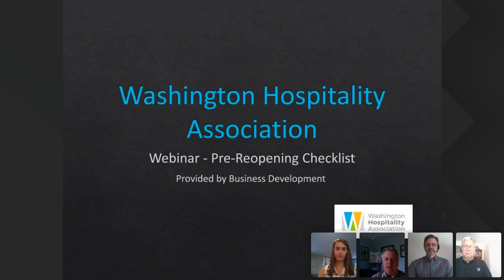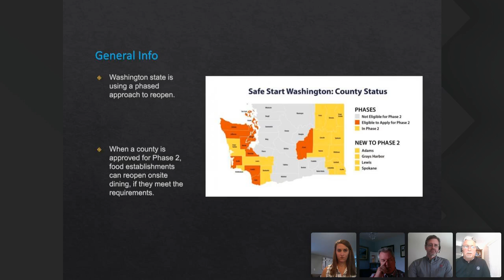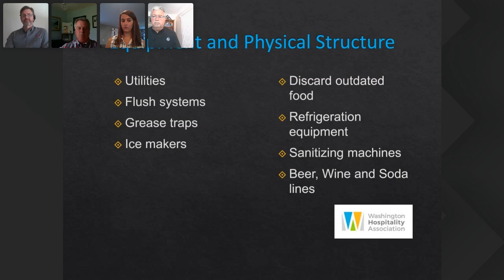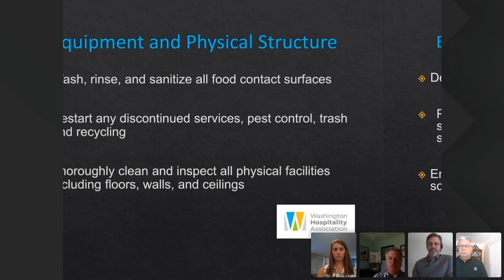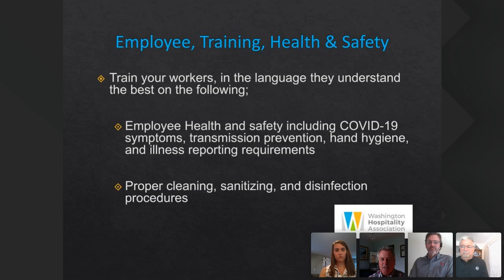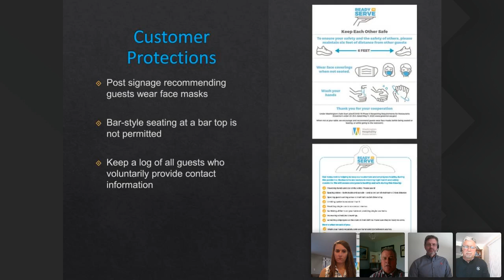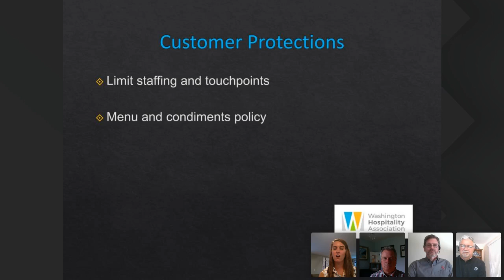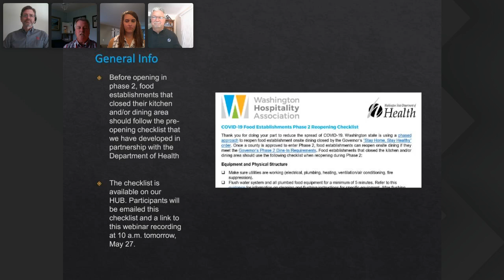[Webinar] Phase 2 Re-opening Checklist (full)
Tuesday, May 26th we hosted a webinar on what steps you should take when re-opening.

On the panel we have:

Mike Haller, who has spent 25 years teaching food safety and is an adjunct professor at CSU San Bernardino and Fullerton.

Todd Frantz, whose career began in the San Bernadino Health department and before his time at UL Everclean was the Principal Food Safety and Public Health Manger for the Walt Disney Company

Samantha Louderback, she is our lead at the association and expert on all things regarding the Department of Health.